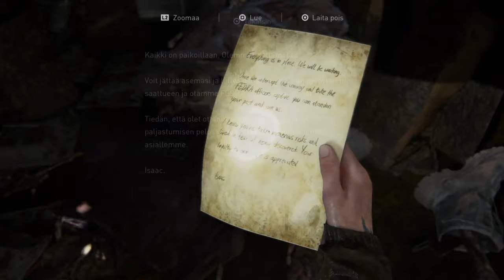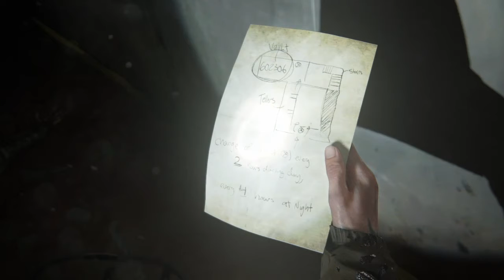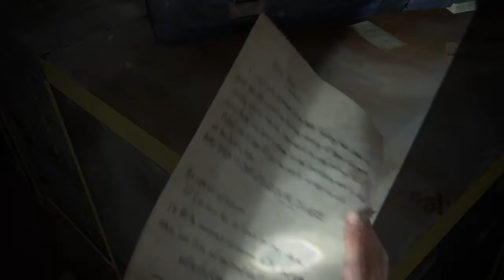Visiting in Buildings | The Last of Us 2 | Part 3